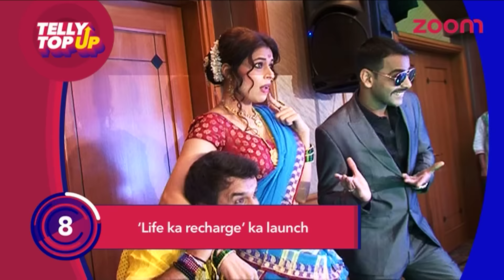'Life Ka Recharge' Show Launch